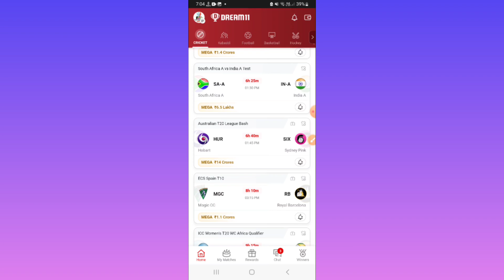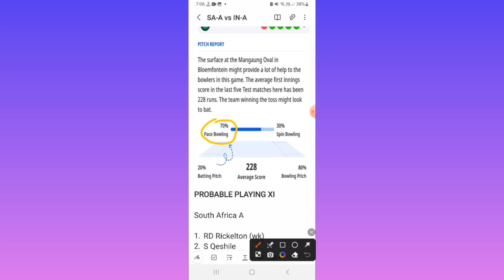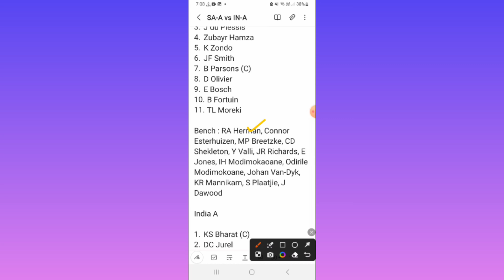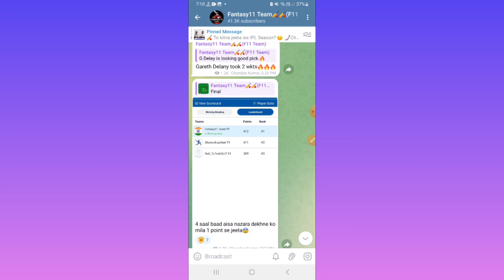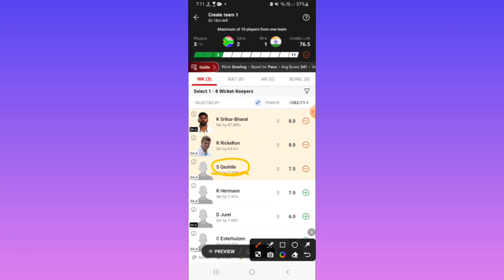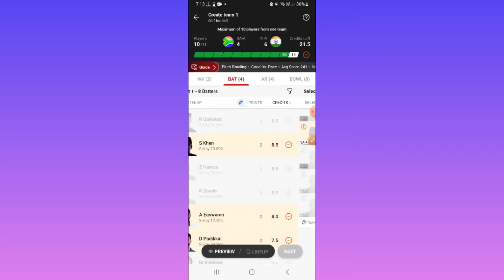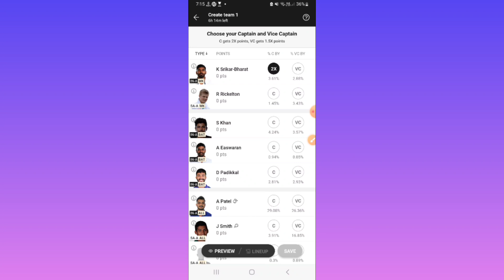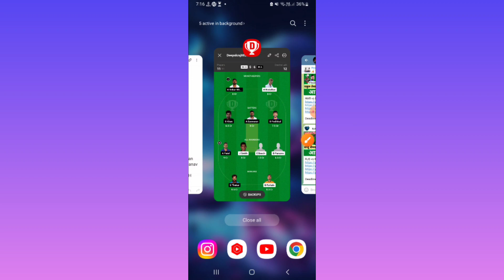SA-A vs IN-A Dream11 Team|| sa-a vs in-a 1st test|| sa a vs in a dream11 prediction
South Africa A vs India A dream11 prediction|| sa-a vs in-a 1st test match

sa a vs in a dream11
saa vs inda dream11 prediction
sa a vs ind a dream11 team
sa a ind a dream11 prediction
Sa A vs In A dream11 prediction
sa a vs in a batting order
sa a vs in a weather report
south africa A vs India A 1st test match
south africa vs india test match dream11
south africa vs india today test match
Sa- vs ind-a live streaming
south africa a vs india a live dream11 prediction
sa a vs ind a match
sa a vs ind lineups
sa vs in a playing11
sa, a vs in, a today